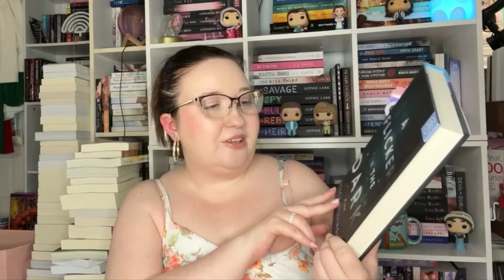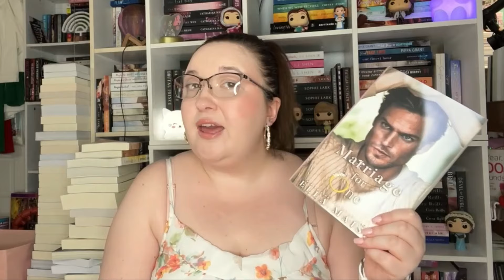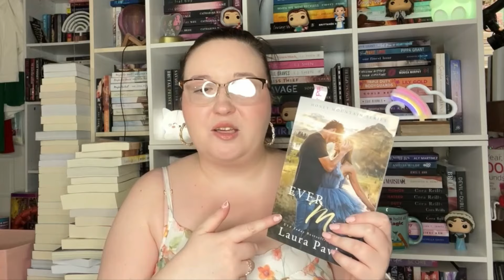May TBR Jar Game | Birthday Month TBR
Happy Birthday to me!! Here are all my picks for my tbr for the month of May! Let me know if you have read any of them or what you plan on reading this month!

Amazon wishlist: